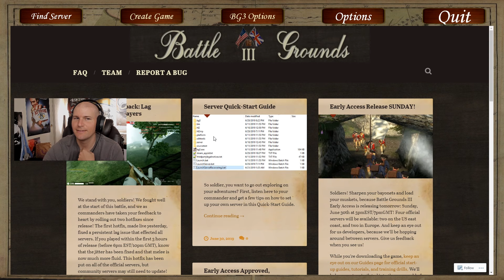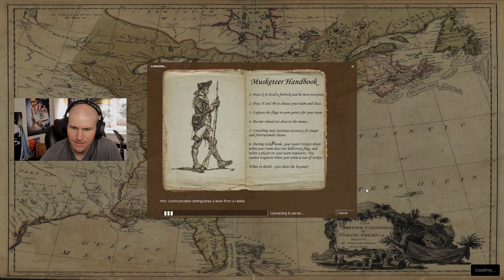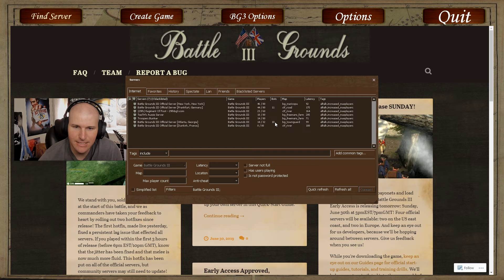Battle grounds 3 gameplay, EARLY ACCESS STEAM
Battle grounds 3 gameplay, for being free, it is definitely worth checking out, it is fun you may just have to mute a lot of people lol. The accuracy of the guns are really bad which is probably the realistic approach but also the get old real quick approach. The melee isn't satisfying enough to keep me coming back, however the reloading is satisfying, so if there is a more efficient way to kill with the rifle, I personally would enjoy it more.